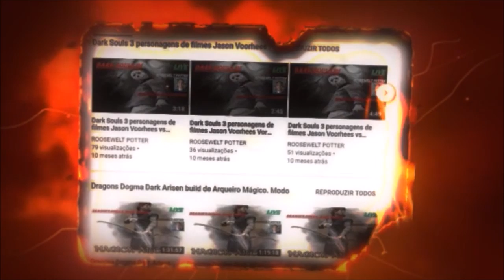Monster Hunter World Iceborne Atualização 11.50 PS4 e 11.5.0.0 XBOX